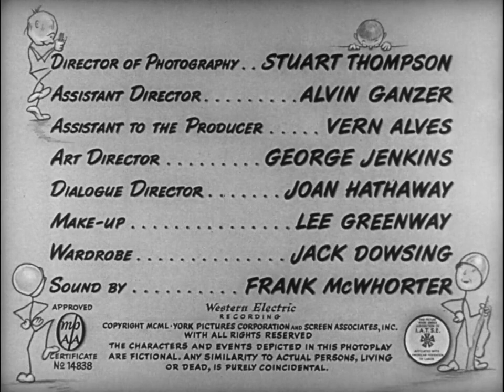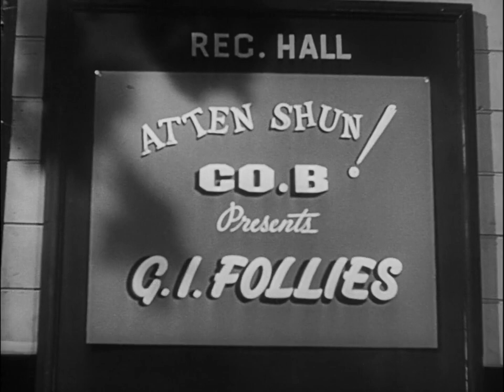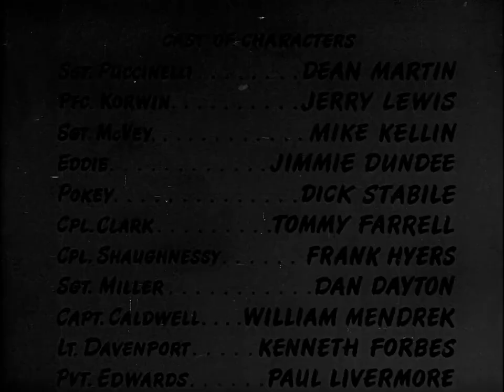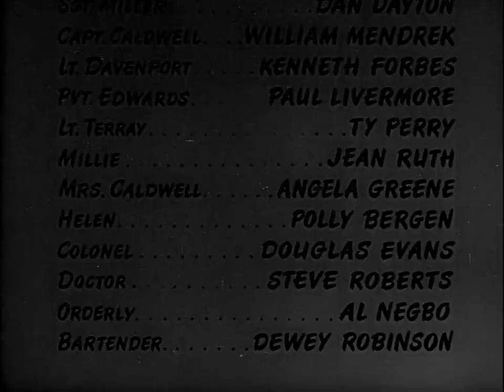At War with the Army 1950 Full Comedy Movie